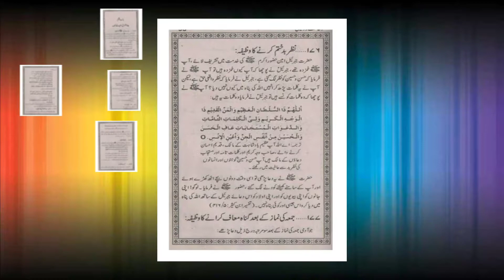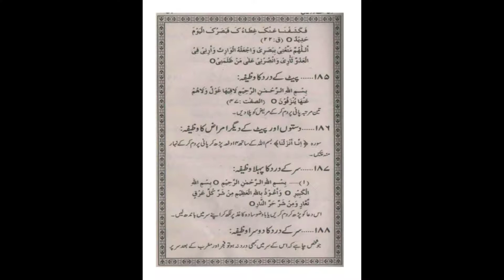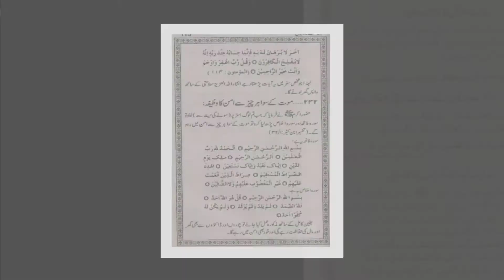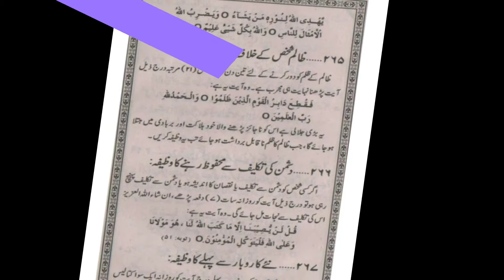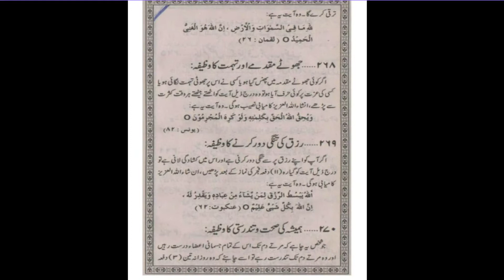wazifa for baby boy, wazifa for marriage, wazifa for happiness, islamic wazifa,